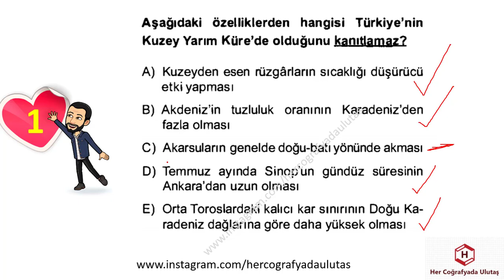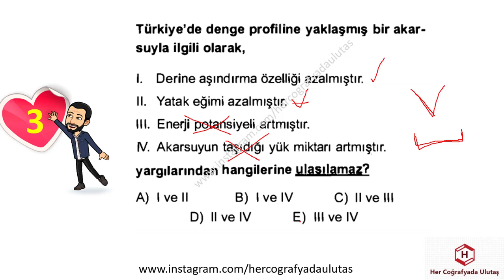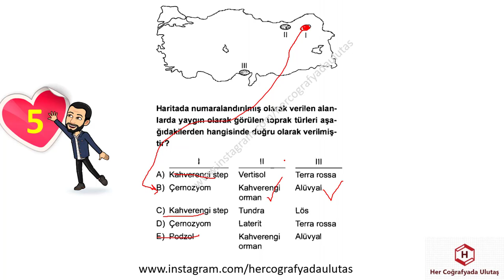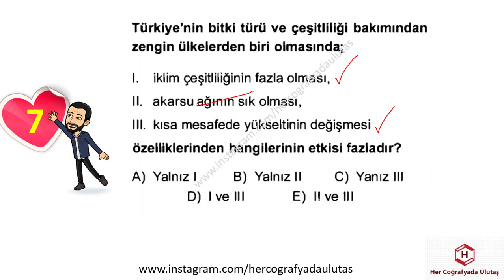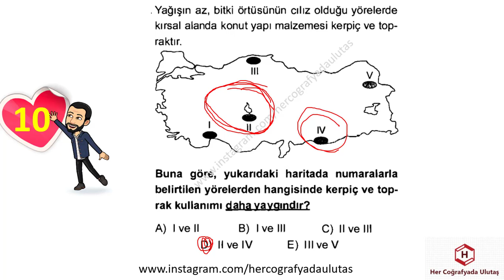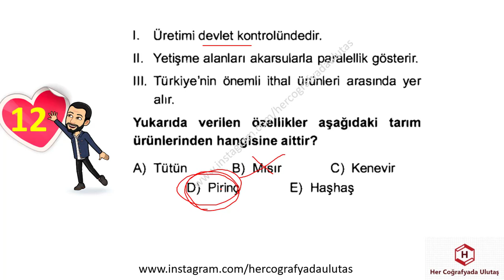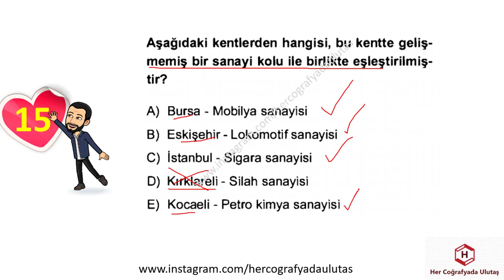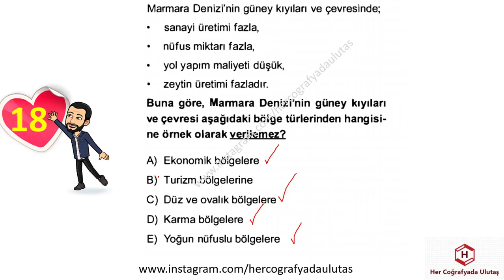DENEME DENEME 1,2,3 21 ULUTAŞ